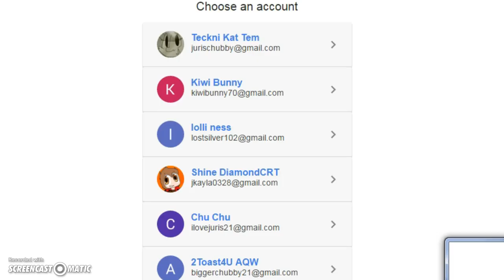MY OTHER CHANNEL!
sorry about the chu chu one i borrowed it XD